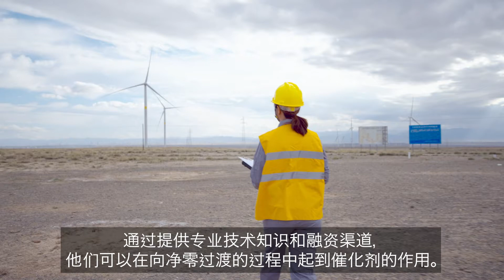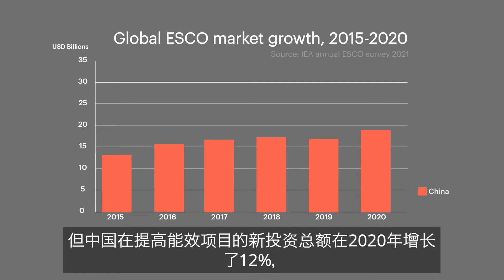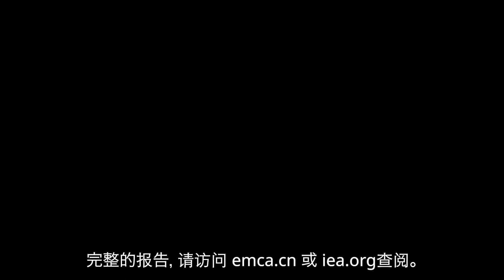Evolving Energy Service Companies in China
Energy service companies (ESCOs) deliver energy efficiency projects that are financed through the resulting energy cost savings. ESCOs can thus unlock energy efficiency action by addressing barriers related to funding and technical expertise. Despite their potential, many governments still struggle to stimulate development of a market for ESCOs.
“Evolving Energy Service Companies in China" provides an overview of how China has built the world’s largest and fastest growing ESCO market over the past decades.

Explore the full report at iea.li/china-ESCOs